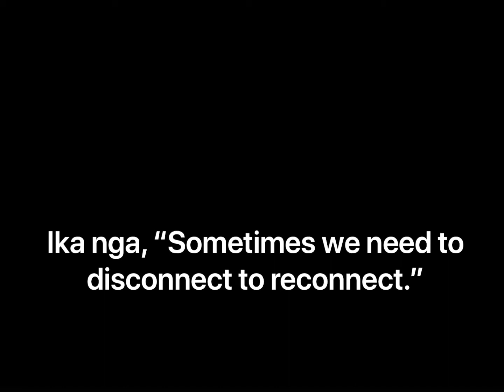I WILL BE BACK SOON | Jelford TV